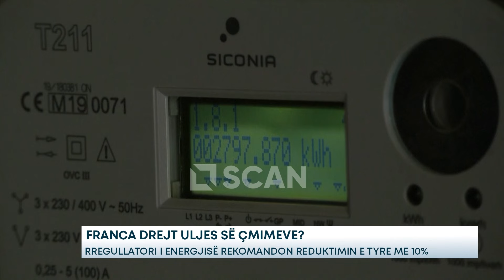Franca drejt uljes së çmimeve? – Rregullatori i energjisë rekomandon reduktimin e tyre me 10%